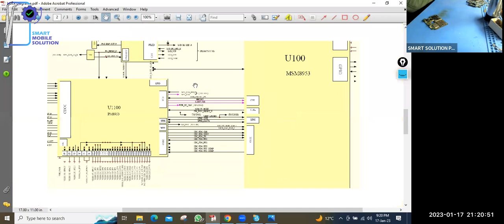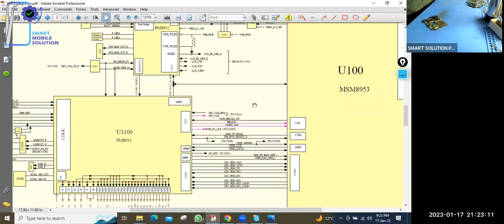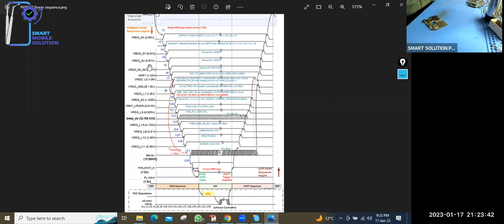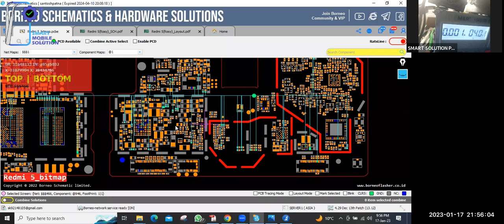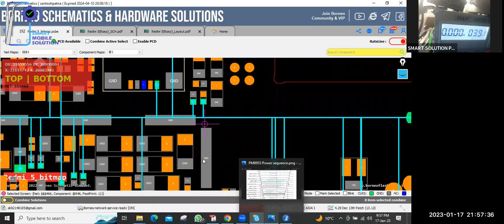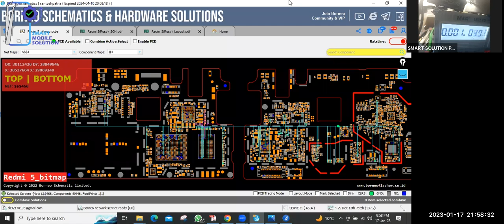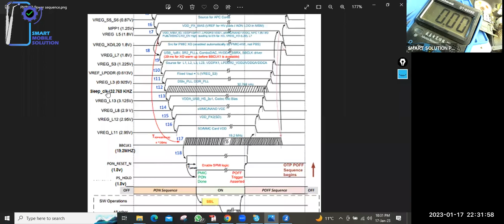LIVE DEMO CLASS: SCHEMATIC (TRACING)